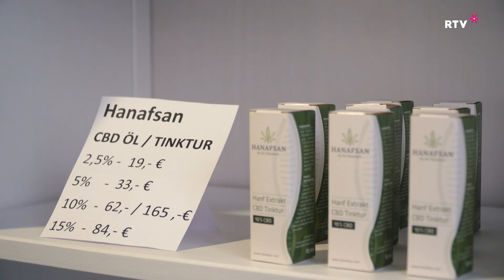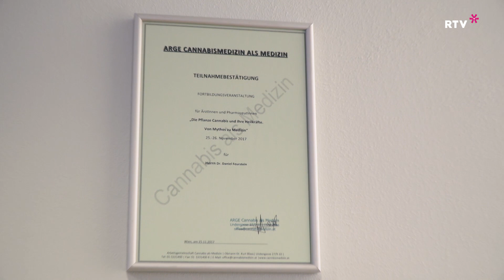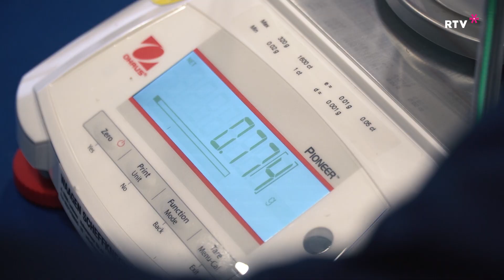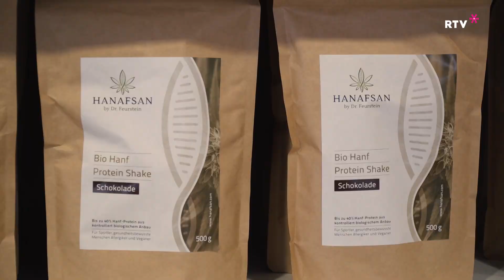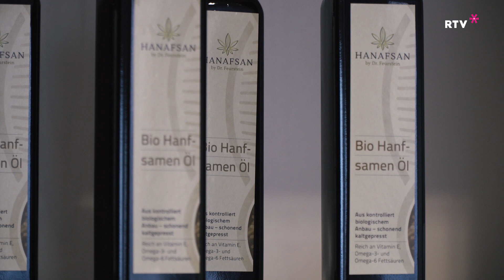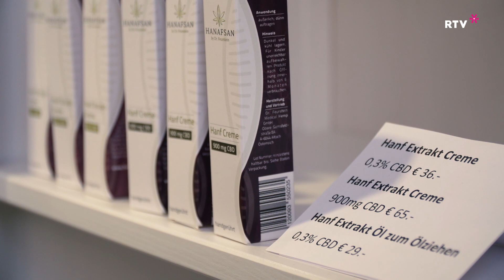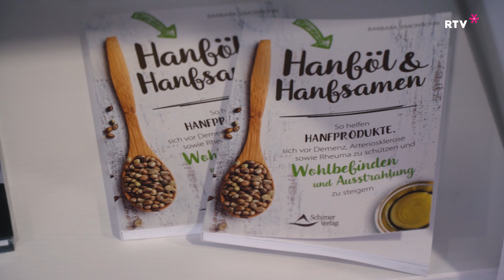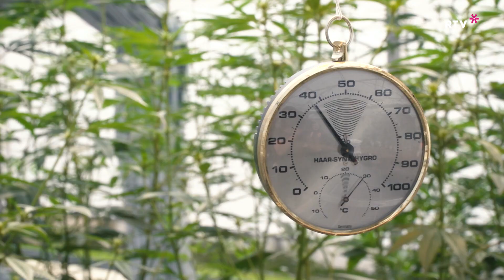RTV Vorarlberg - CBD: Gefährlicher Hype oder missachtetes Heilmittel?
CBD ist auch in Vorarlberg in aller Munde. Manchmal wird es scharf kritisiert, manchmal hochgelobt. Wir haben uns genauer erkundigt und wollten wissen, was an diesem Hype wirklich dran ist.